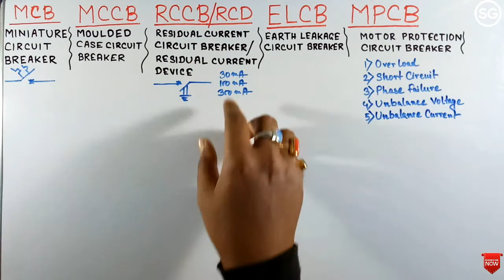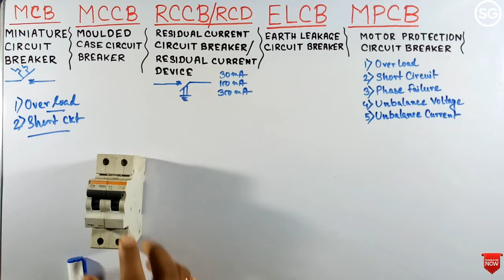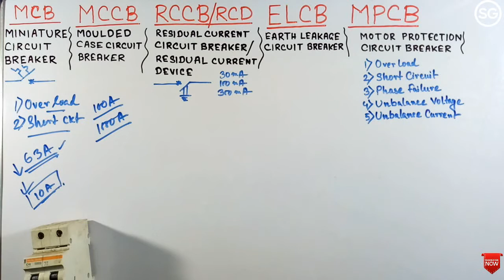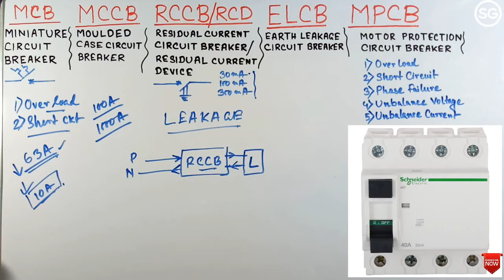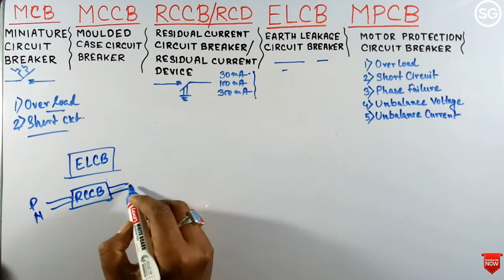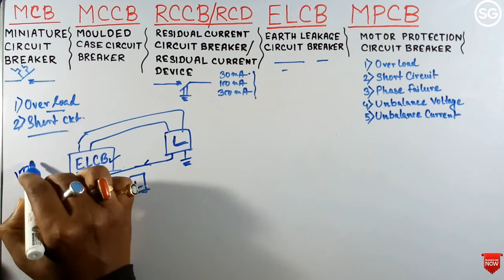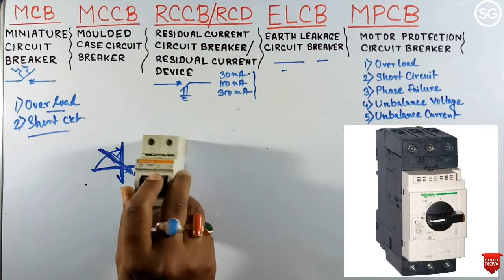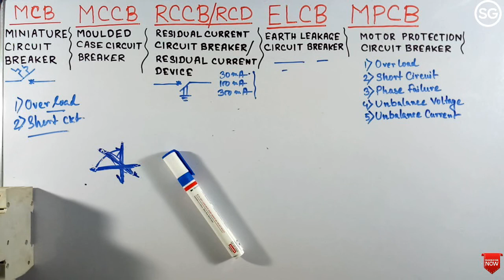MCB,MCCB,ELCB,RCCB,MPCB কোনটা কি?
About this video- MCB,MCCB,ELCB,RCCB,MPCB কোনটা কি এই ভিডিওতে আলোচনা করা হয়েছে।
MCCB- MOULDED CASE CIRCUIT BREAKER
ELCB- EARTH LEAKAGE CIRCUIT BREAKER
RCCB- RESIDUAL CURRENT CIRCUIT BREAKER
RCD- RESIDUAL CURRENT DEVICE
MPCB- MOTOR PROTECTION CIRCUIT BREAKER